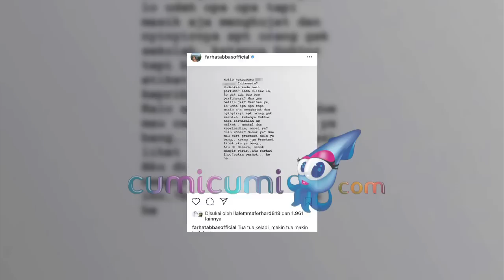Diejek Pakai Baju Murah, Farhat Abbas Laporkan Nikita Mirzani - Cumicam 04 Oktober 2019